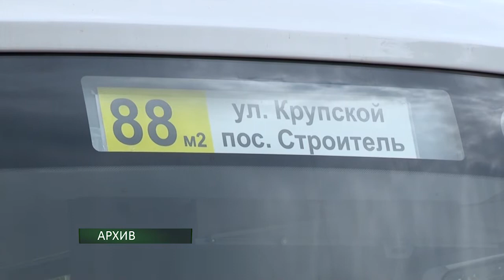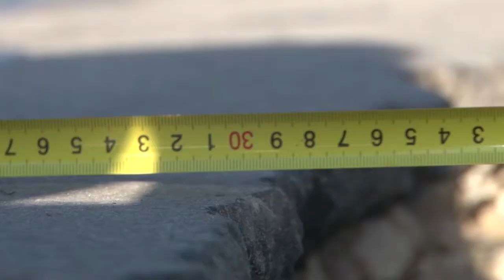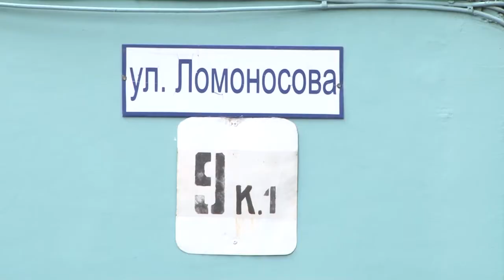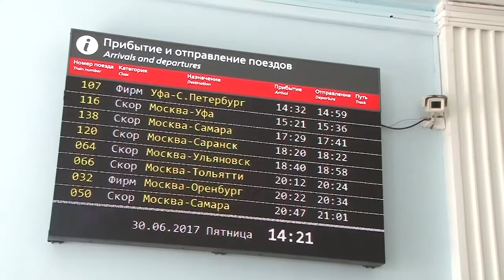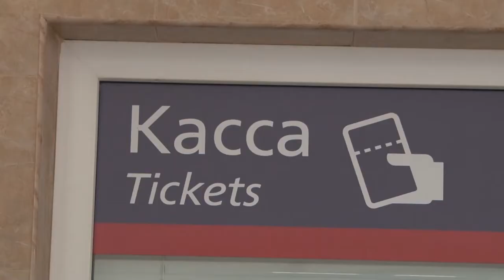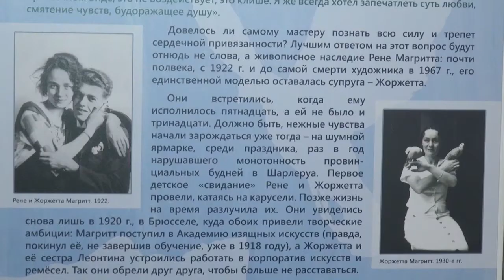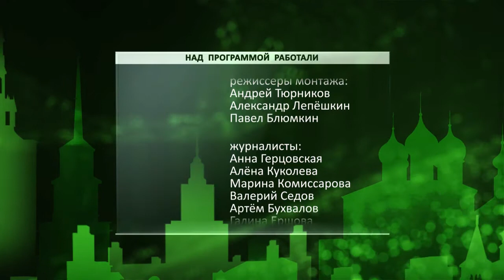День города - новости Рязани 04.07.17